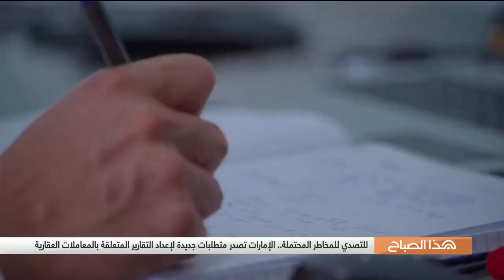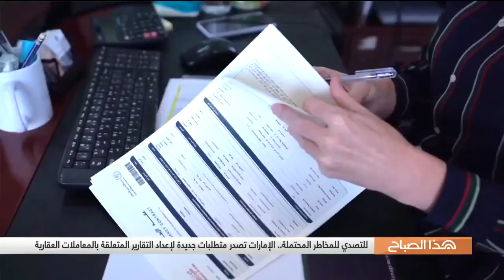REAL ESTATE SECTOR & COMPLIANCE الإمتثال في القطاع العقاري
IP Rights - DubaiTV